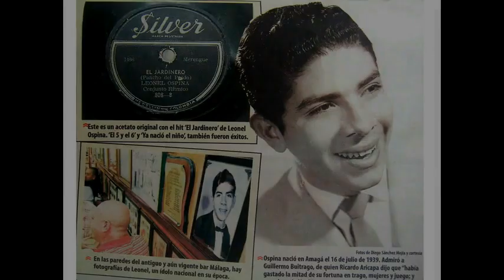MARIA TERESA - LEONEL OSPINA - [Guaracha] © ℗ 1958, Mejor Calidad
© ℗ 1958, Sello: SILVER - Música Parrandera Paisa De Colombia.

Título: MARIA TERESA
Intérprete: LEONEL OSPINA Y SU CONJUNTO
Autor: ARTURO RUIZ DEL CASTILLO
Ritmo: GUARACHA
Álbum: 78 RPM
Sello: SILVER
Categoría: PARRANDERA
Ciudad: MEDELLÍN, COLOMBIA
Género: MÚSICA PARRANDERA PAISA DE COLOMBIA